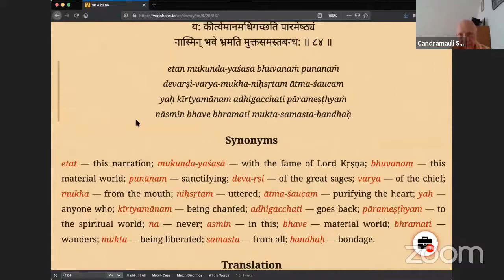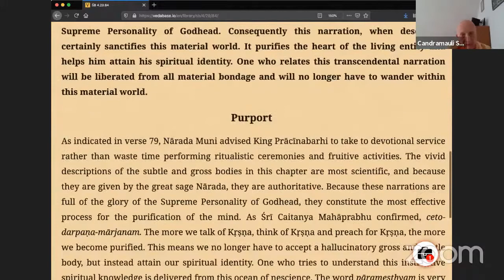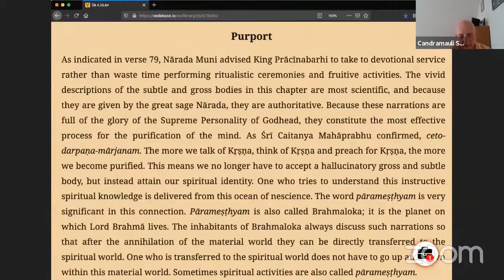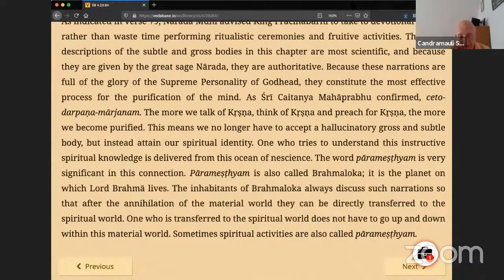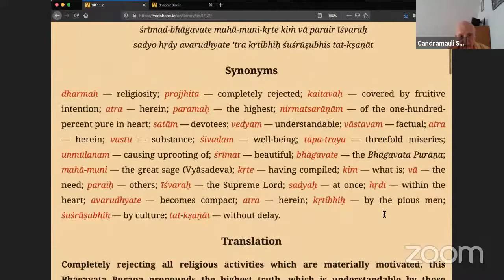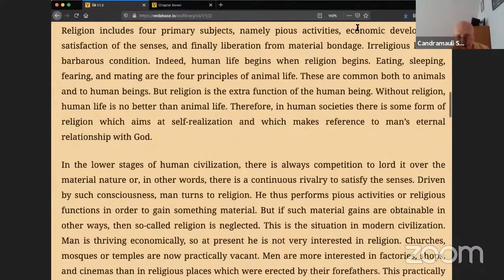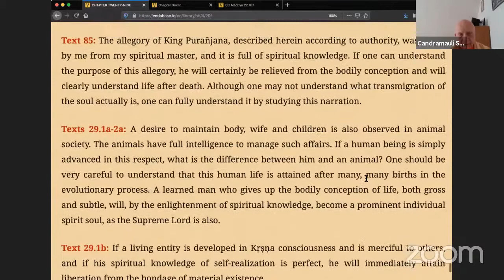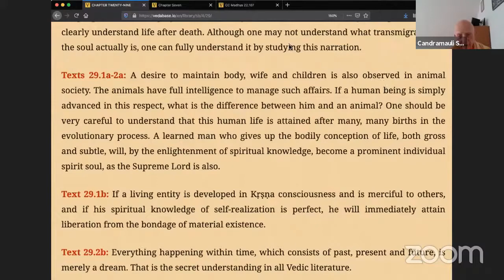HH Candramauli Swami - 2020.11.13 - SB 4.29.84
Online class on 13th November 2020